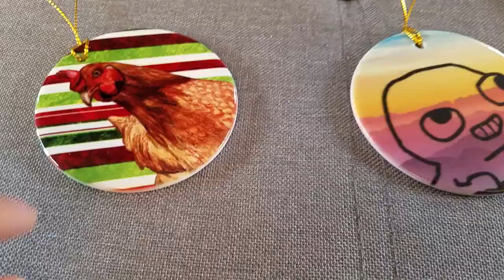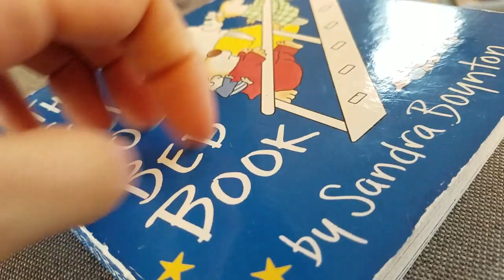lo-fi ASMR | Scratchy Tapping For Meag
Sorry it takes me so long, I will do another for you once I get anywhere outdoors to do it, It was hard to find someone else to record for me as well, but will try to if possible in next video, also will have time for my nails to grow out a bit maybe, idk, eitherway hopefully this is a little something for now, thank you for your purchase

Amazon Wish List